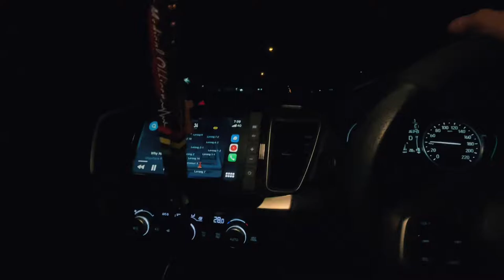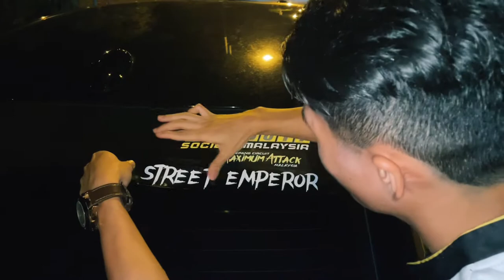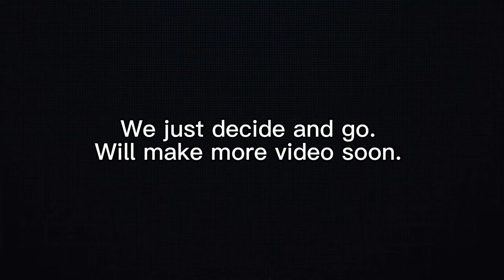#26 STREET EMPEROR NIGHT RUN | MIRI CITY | VLOG 6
Never done a night vlog before. So here it is.
Night run with fellow friends from MIRI.

But the vibes is different from where I usually had a night run with my friend Tony. Anyway, with further a due, enjoy the video 😁

Originally own by The Weeknd.

Used :
The Weeknd - Die for you (instrumental by THE APOLLO Z)